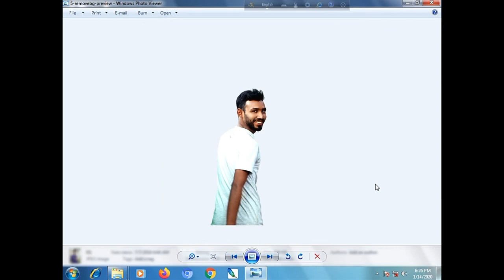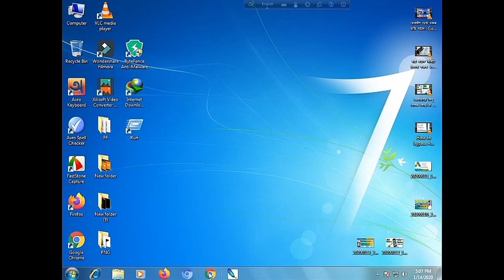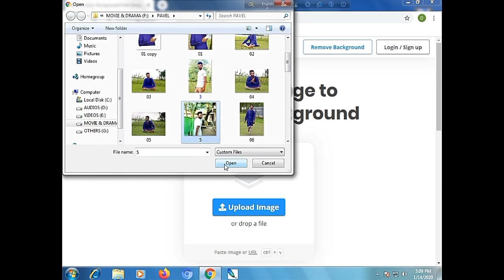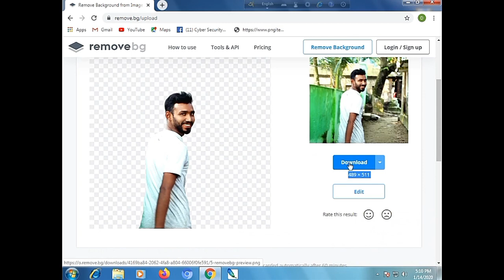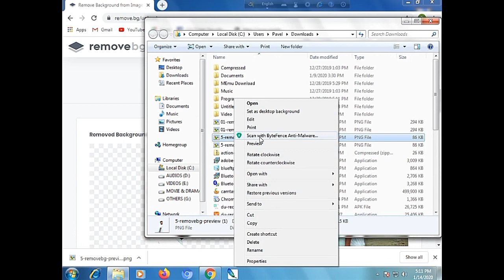এক ক্লিকেই বাজিমাত!২সেকেন্ডেই ব্যাকগ্র্রাউন্ড পরিবর্তন।ছবি হবে ফাটাফাটি।youtube custom thumbnail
১ ক্লিকেই বাজিমাৎ | এখন থাম্বনেল হবে ফাটাফাটি |ছবিও হবে ফাটাফটি। YouTube Thumbnail Secrets / Youtube Thumbnail - Thumbnail Secrets - How To Make A Thumbnail / HOW TO MAKE A YOUTUBE CUSTOM THUMBNAIL: Spilling my thumbnail making secrets

*related tags.
thumbnail ideas for youtube

thumbnail youtube

thumbnail maker

youtube thumbnail design ideas

thumbnails fortnite

best youtube thumbnails 2019

how to make a good thumbnail

youtube thumbnail psychology